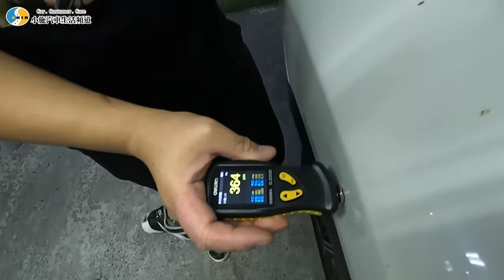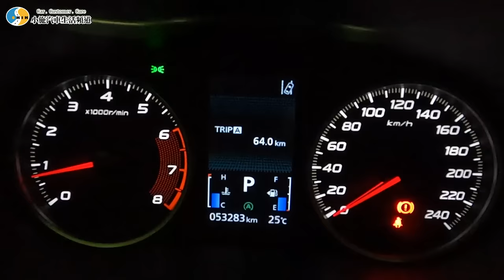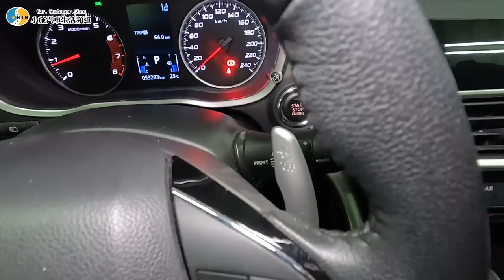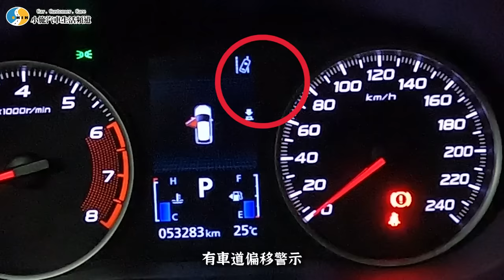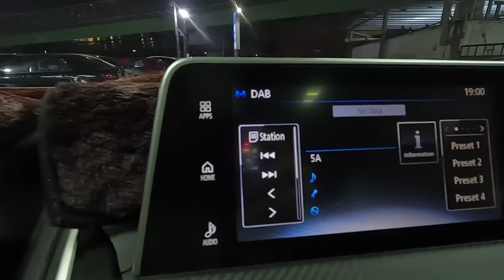【你要賣多少EP54】蒙眼盲估!?日製三菱這麼值錢？/ 2018 Mitsubishi Eclipse Cross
Surfshark VPN 優惠連結👇👇👇
本次節目由
力巨人有限公司 用心守護您的愛車